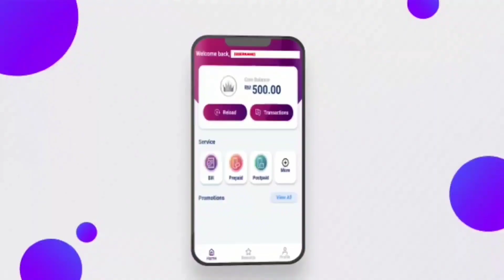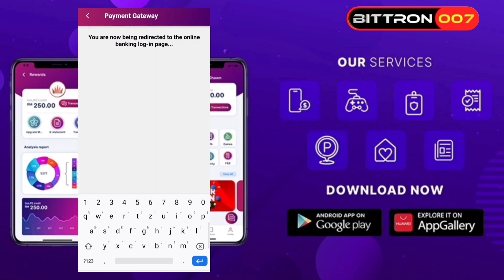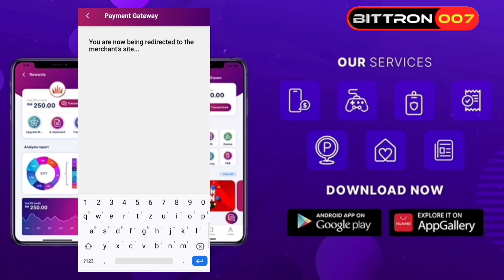CARA HALOGO LIFESTYLE MENGGUNAKAN ONLINE BANKING || TAMBAH MODAL JUAL TOPUP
SECARA RASMINYA APLIKASI TERBAHARU *HALOGO LIFESTYLE*, TELAH DILANCARKAN PADA HARI SELASA, 6HB JULAI 2021.

DENGAN *HALOGO LIFESTYLE*, KINI SEMUANYA BENAR-BENAR DIHUJUNG JARI ANDA.
MUAT TURUN SEKARANG DI PLAYSTORE/GOOGLE STORE. PASTIKAN ANDA SEISI KELUARGA DAN JUGA RAKAN-RAKAN ANDA MENGGUNAKAN APLIKASI *HALOGO LIFESTYLE* BARU LAH STYLE!